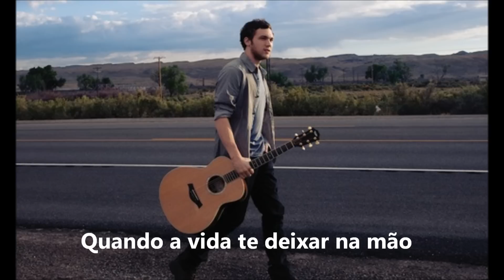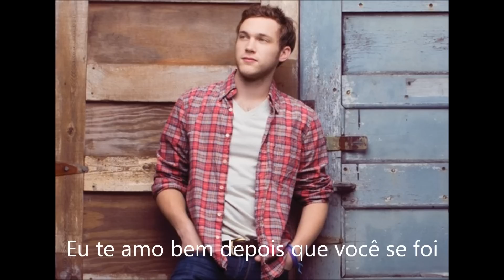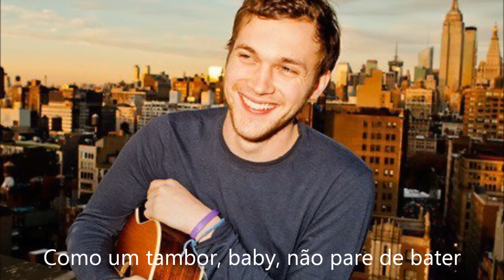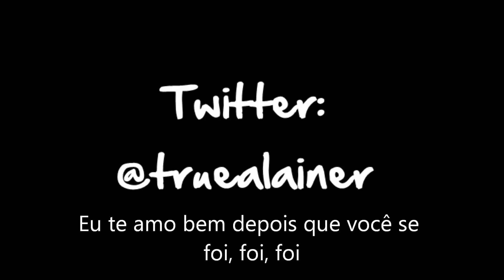Phillip Phillips - Gone, Gone, Gone [ Legenda em Português ]